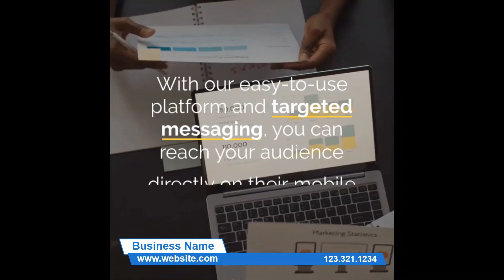SMS Marketing Services Square PPTX